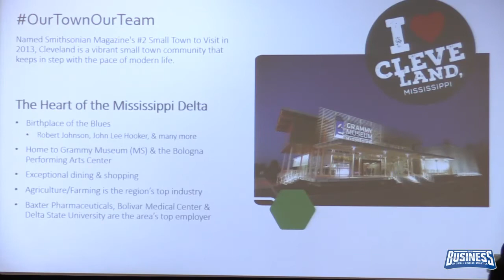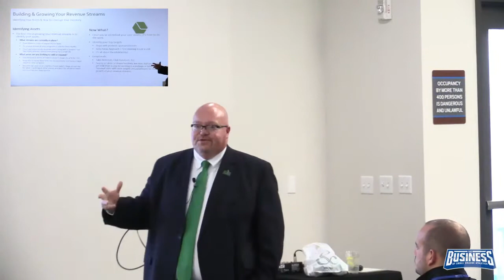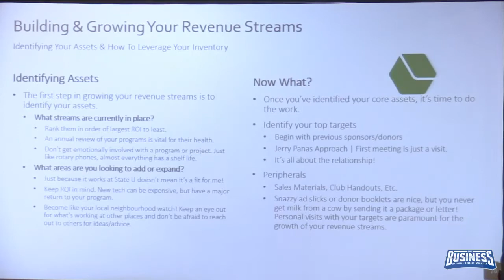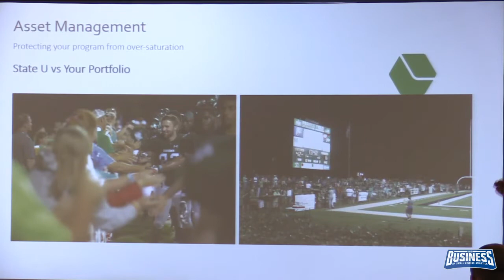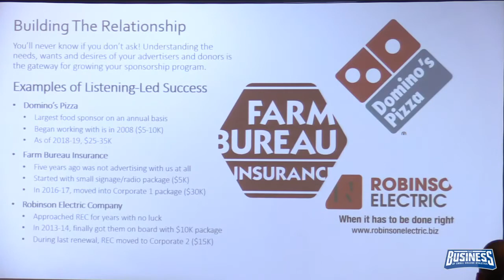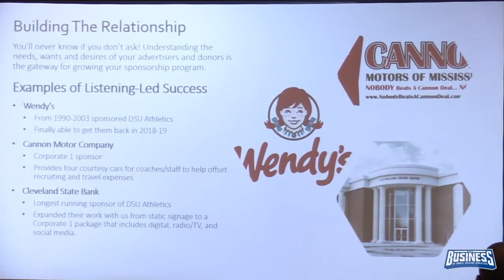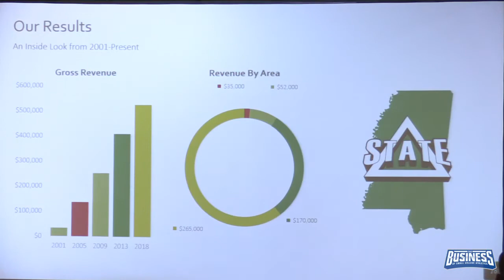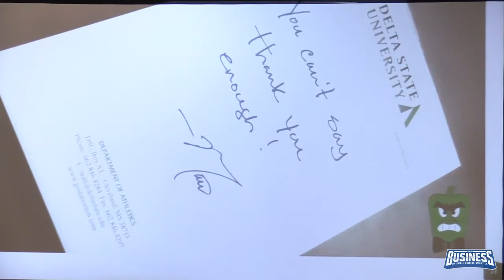Building and Growing Sustainable Sponsorship Programs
Matt Jones - Delta State University